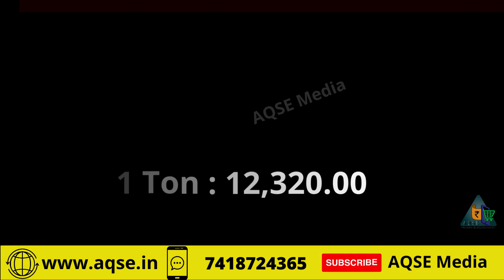Price Fall In Tapioca Procurement | திடீர் சரிவு மரவள்ளி கொள்முதல் விலை | Cassava Root Price Fall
Cassava Root Price | முள்ளுவாடி மரவள்ளிக்கிழங்கு விலை | தாய்லாந்து மரவள்ளிக்கிழங்கு விலை | Tapioca

Tapioca Point Rate For 02/11/2023
Tapioca 1 Ton Rate
மரவள்ளிக்கிழங்கு ஒரு டன் விலை@AQSEMedia

மரவள்ளி கிழங்கு மாவு சத்து அடிப்படியில் இன்றைய ரேட்
Today Tapioca Rate For Starch Test Point

Kindly Contact
AQSE Media
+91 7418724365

മരച്ചീനി വില | टैपिओका कीमत | Cassava Root Market News | Tapioca Point Rate Today | மரவள்ளி கிழங்கு விலை | Cassava Varieties A Rate Update for Farmers | Cassava Manioc Rate | Yuca Price Today | Maracheeni Rate